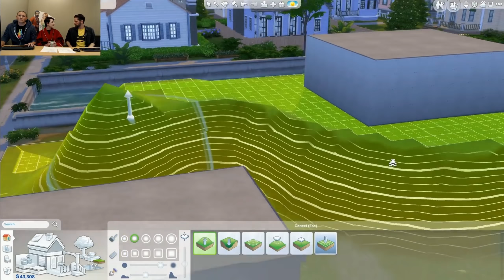Sims 4 Patch News - New Career and Terrain Tools (Livestream Highlights)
Livestream Highlights for The Sims 4 Patch News (October 2018). Upcoming gameplay content free for all players includes a new career and terrain tools.